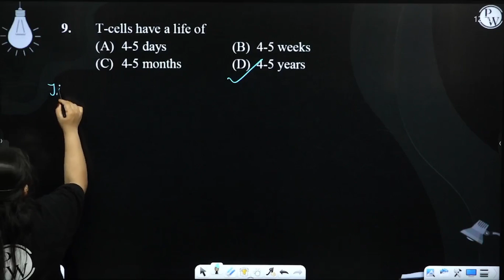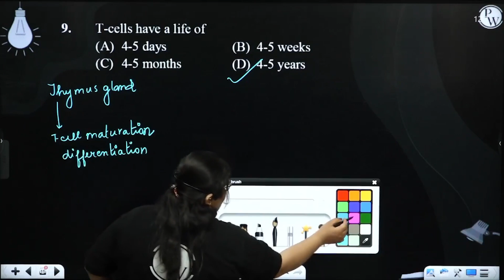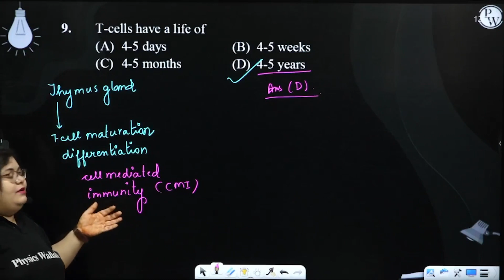T-cells have a life of....